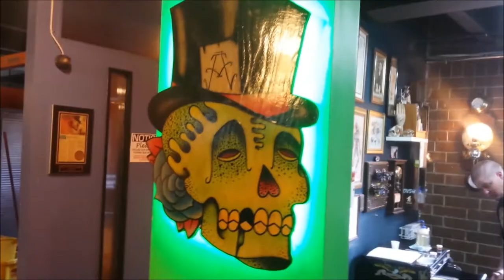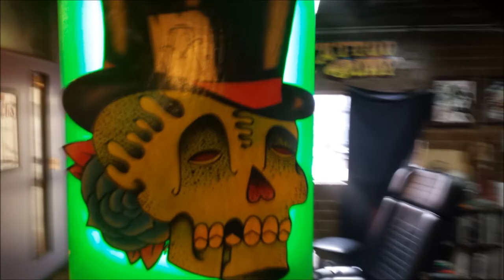Air Brushed LED Strip Light Kit Picture Frame - Tattoo Artist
Nice example of one of our LED Strip light kits for a picture frame kit done on a tattoo artist in our building at PENS and Needles.

We love to help with custom orders or projects so give us a call or email.